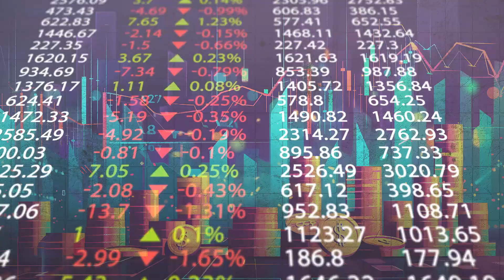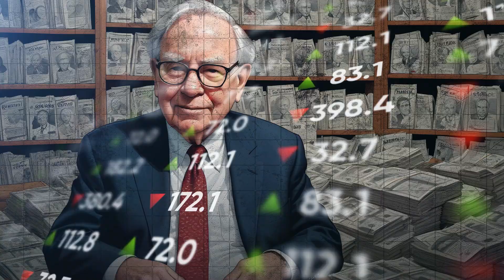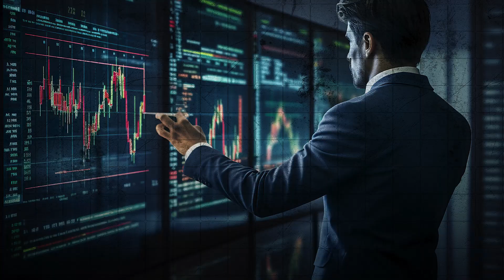The Power of Compounding: How Small Actions Lead to Big Results | Wealth Building & Success Tips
Join us as Dr. Amiett Kumar and Deepak Dahiya explore key lessons from the book, including:
1. The power of compounding and long-term thinking
2 .Why your behavior matters more than your financial knowledge
3. The importance of financial resilience and avoiding risky decisions
4. How to develop a healthier relationship with money